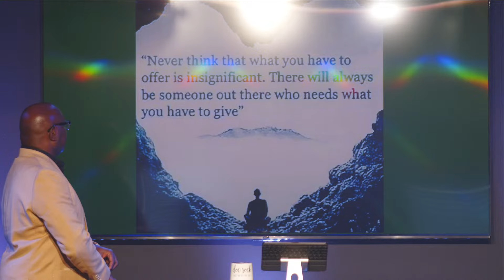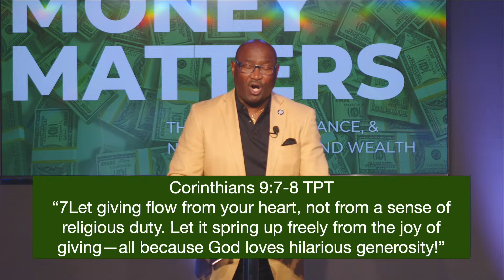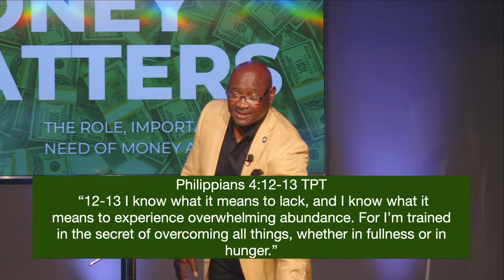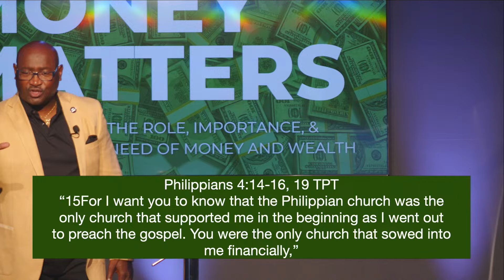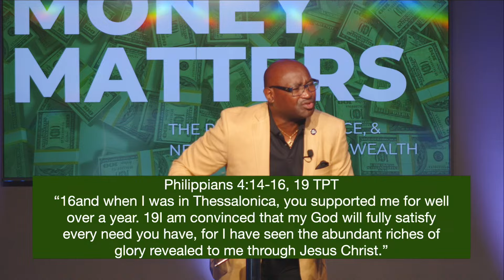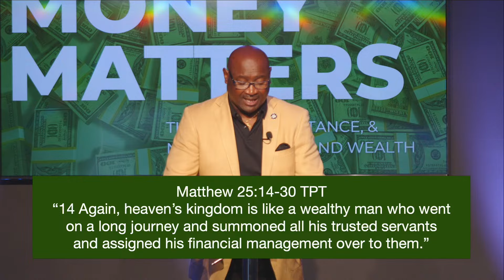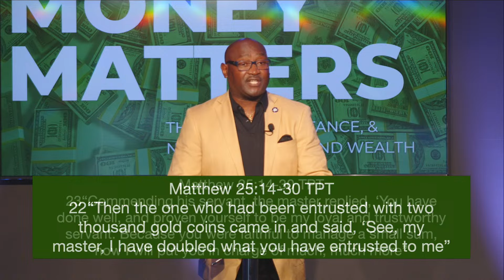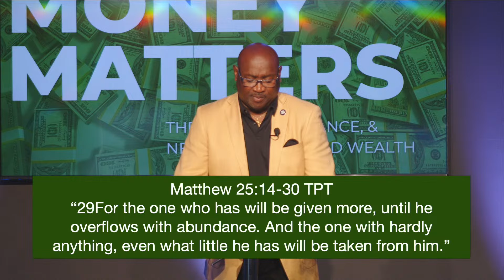Money Matters PT.3//with Doc ROCK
Sunday Online Experience
Huntsville Location

Join us every Sunday morning Live @9:45am CST
1st & 3rd Wednesday Night @6:45pm CST

If you want to be a member or need prayer go to our website and fill a form